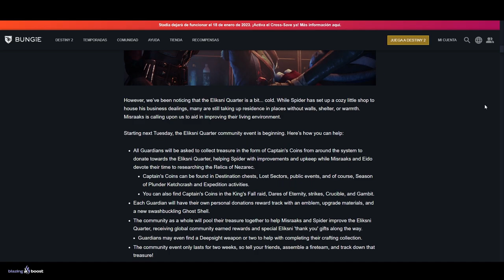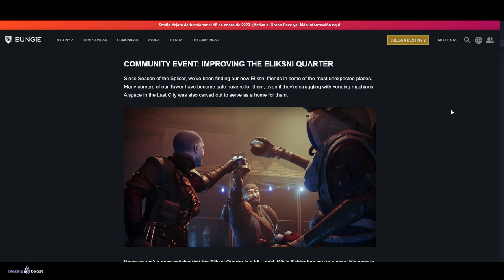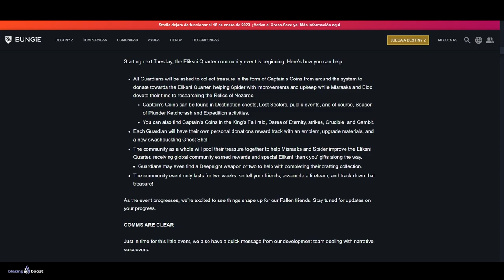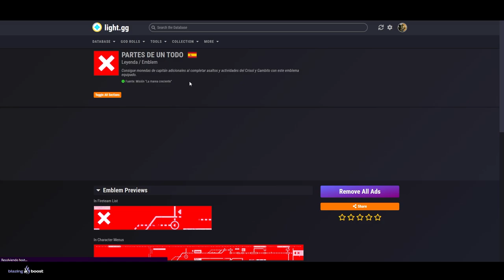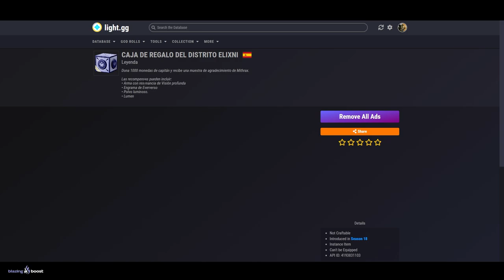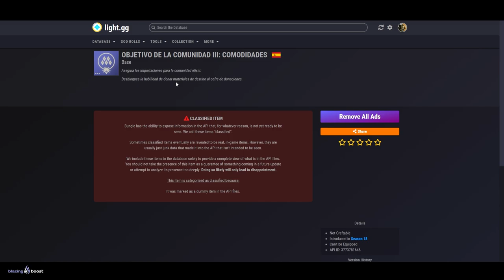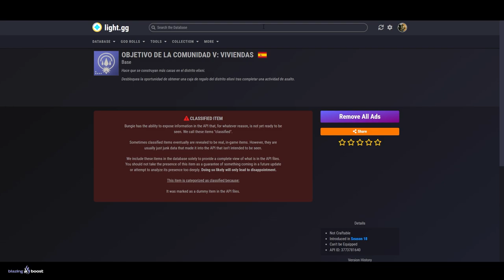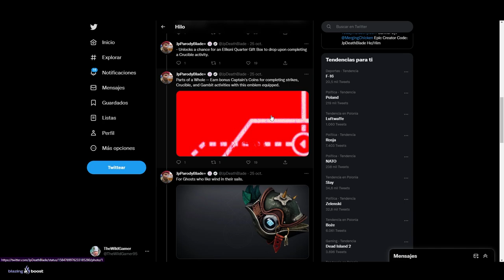NO ME LO CREO... (Evento Final de Temporada) | Destiny 2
0:00 Intro
0:42 Todo lo que ha cambiado y añadido esta actualización
13:01 Outro

► ¡Sígueme!
• Accesorios Gaming 10% dto. Código wildgamer

💠MI PC:
• CPU: AMD Ryzen 7 5800X 3.8 GHz 8-Core Processor
• GPU/ Gráfica: Gigabyte GeForce RTX 3060 12 GB
• PLACA BASE: Asus ROG STRIX B550-F GAMING (WI-FI) ATX AM4
• CPU Cooler: Corsair H100i RGB PLATINUM 75 CFM
• Memoria RAM: Corsair Vengeance RGB Pro 32 GB DDR4-3200 CL16
• ALMACENAMIENTO: Samsung 970 Evo Plus 1 TB M.2-2280 NVME
• TORRE: Corsair iCUE 465X RGB ATX
• FUENTE: Corsair 850 W